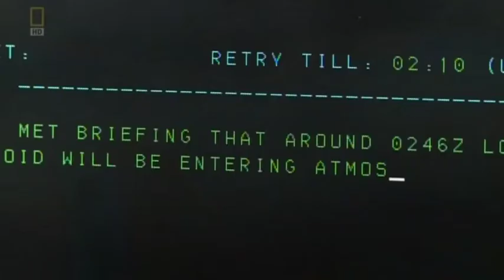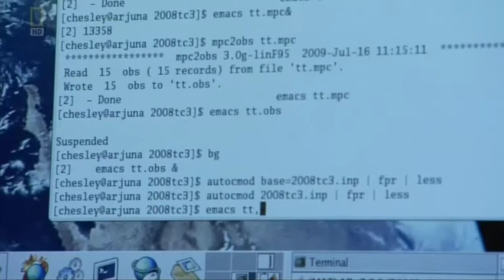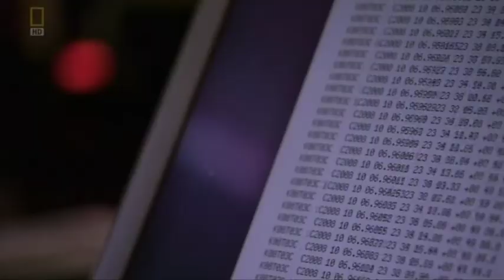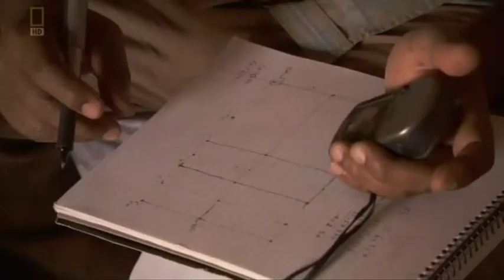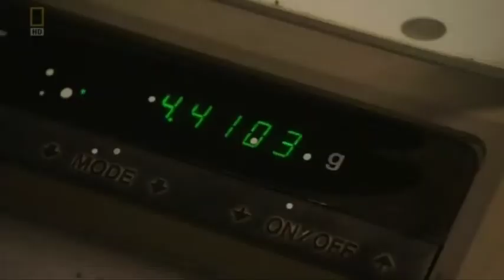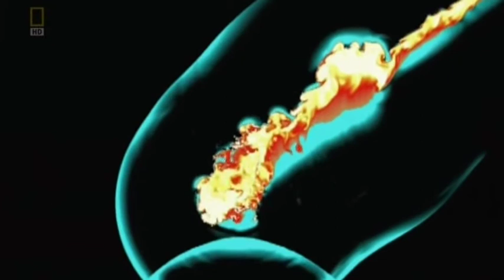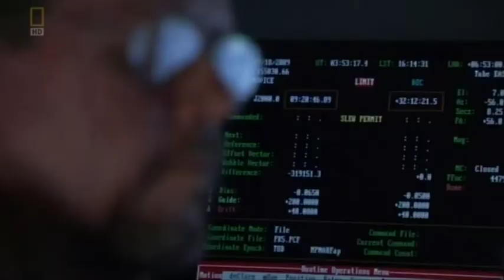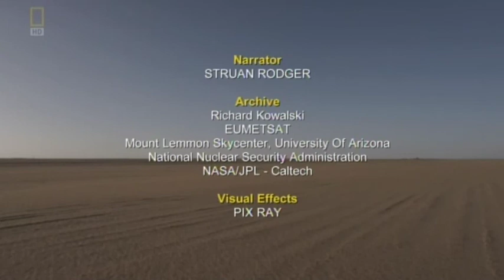Asteroid Impact | Examination Of Asteroids Documentary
*Asteroids and Comets:* Every year, millions of these _"stray bullets"_ streak through the skies, and tons of small meteorites strike our planet. Some 65 million years ago, dinosaurs were wiped off the face of the earth - in what many believe was the aftermath of a massive cosmic collision. Could something like this happen again? Scientists believe that the impact of an asteroid only a mile wide would be globally catastrophic.

This _*National Geographic*_ documentary shows how geologists and scientists study asteroids that fell to Earth, in order to better understand how to defend ourselves from a catastrophic collusion.

This content is owned and created by _National Geographic._